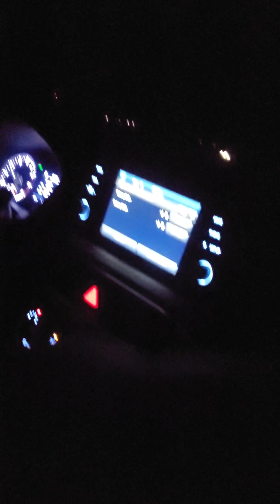Road trip abuelita stories of childhood 2019(3)